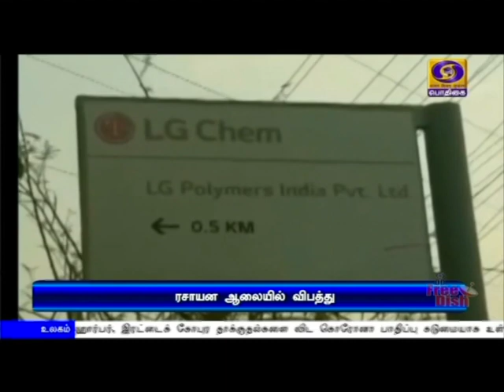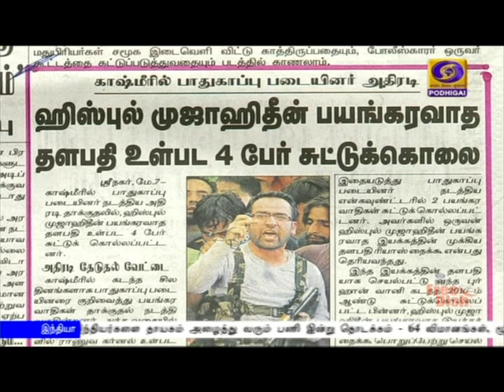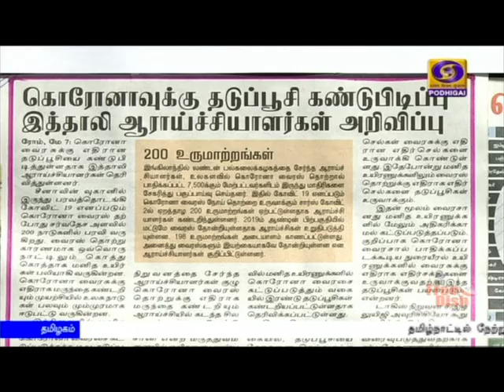பொதிகை காலை 8.00 மணி செய்திகள் [07.05.2020]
பிரதமரின் ஏழைகளுக்கான நலத்திட்டமான கரீப் கல்யாண் யோஜனாவின்கீழ், 39 கோடி பயனாளிகளுக்கு 34 ஆயிரத்து 800 கோடி ரூபாய் உதவி - மத்திய அரசு தகவல்.

கொரோனாவால் வெளிநாடுகளில் சிக்கியுள்ள இந்தியர்களை தாயகம் அழைத்து வரும் பணி இன்று தொடக்கம் - 64 விமானங்கள், மூன்று கப்பல்கள் மூலம் அழைத்து வரப்படுகின்றனர்.

நாடு முழுவதும் கொரோனா பாதிப்பிலிருந்து குணமடைந்தோர் எண்ணிக்கை 29சதவீதமாக அதிகரிப்பு.